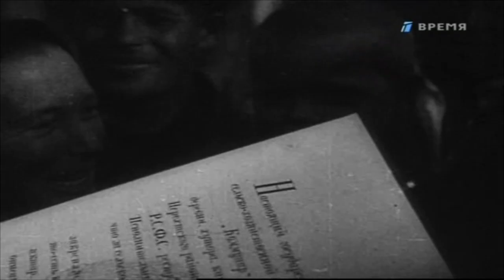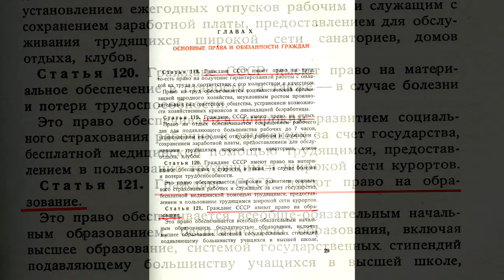Широка страна моя родная (Песня о Родине)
Кадры из к/ф: "Летопись полувека 1936", "Трактористы" (1939)

"...Сталинская Конституция — этот величайший подарок человечеству — венчает двадцатилетний период борьбы, успехов, достижений и славы социализма в СССР. Рабоче-Крестьянская Красная Армия, как и весь Советский Союз готовы всегда жить в мире со всем миром, но Красная Армия также готова каждый миг в порошок стереть врага, дерзнувшего напасть на страну трудящихся. Наша Армия существует не для нападения, но только до момента нападения врага на нашу Родину, она будет самой нападающей из всех когда-либо нападавших армий, если враг
её понудит к этому. Да здравствует наш праздник двадцатилетия Октябрьской Социалистической Революции! Да здравствует наша могущественная Коммунистическая Партия! Да здравствует наш великий Сталин! Ура!" (К.Е.Ворошилов, 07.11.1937 г.)

Редкое исполнение. С Укр. гос. засл. капеллой "Думка" и симф. оркестром УРК п/у М. Канерштейна.
Музыка: Исаак Дунаевский Слова: Василий Лебедев-Кумач 1937г. Исполняет: Андрей Иванов

Широка страна моя родная,
Много в ней лесов, полей и рек!
Я другой такой страны не знаю,
Где так вольно дышит человек.

От Москвы до самых до окраин,
С южных гор до северных морей
Человек проходит, как хозяин
Необъятной Родины своей.

Всюду жизнь и вольно и широко,
Точно Волга полная, течёт.
Молодым везде у нас дорога,
Старикам везде у нас почёт.

Наши нивы глазом не обшаришь,
Не упомнишь наших городов,
Наше слово гордое - товарищ -
Нам дороже всех красивых слов.
С этим словом мы повсюду дома.

Нет для нас ни чёрных, ни цветных.
Это слово каждому знакомо,
С ним везде находим мы родных.

Припев.

За столом никто у нас не лишний,
По заслугам каждый награждён,
Золотыми буквами мы пишем
Всенародный Сталинский Закон.

Этих слов величие и славу
Никакие годы не сотрут:
Человек всегда имеет право
На ученье, отдых и на труд

Припев.

Над страной весенний ветер веет.
С каждым днём всё радостнее жить,
И никто на свете не умеет
Лучше нас смеяться и любить.

Но сурово брови мы насупим,
Если враг захочет нас сломать,
Как невесту, Родину мы любим,
Бережём, как ласковую мать.

Припев.